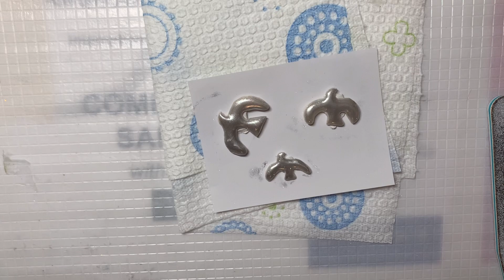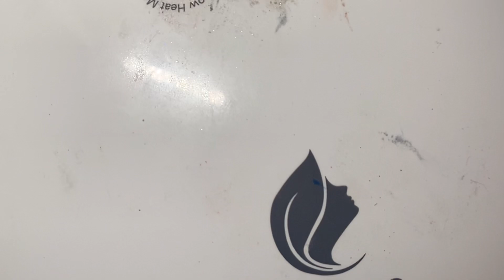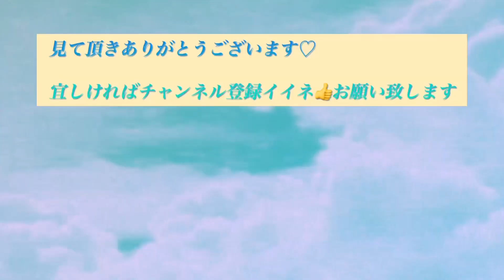【GLASS WINDOW2】一体何を作っているのか分からない方は kinggnu 硝子窓 のMVを是非見てみてください